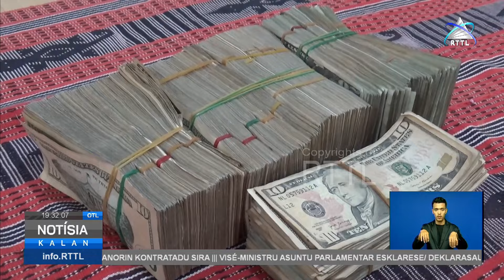PCIC ho Komunidade Intelijénsia Prende Tan Osan Rihun 28 ne’ebé Arguidu Sira Foti iha Banku